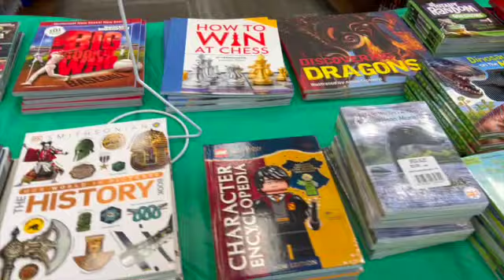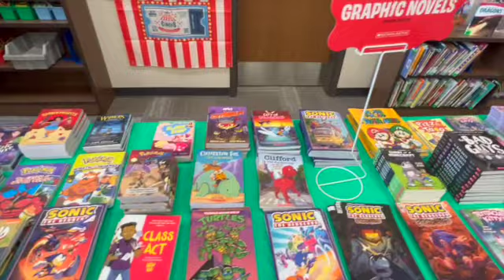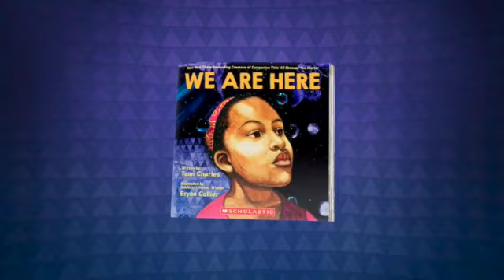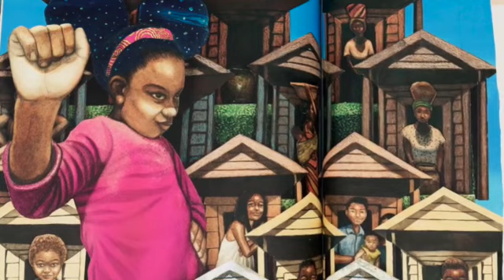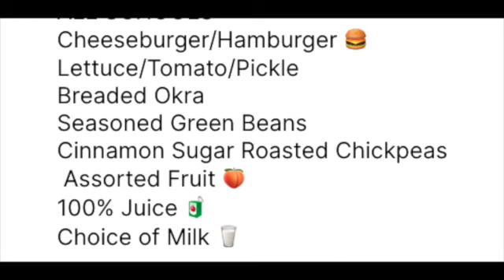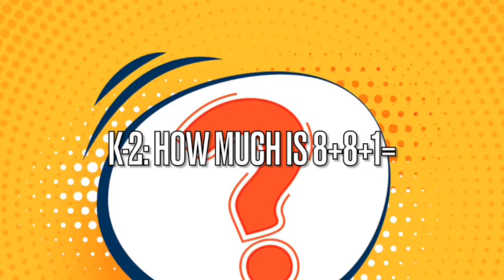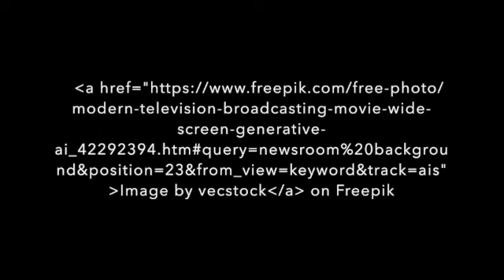FME 2 22 24 SD 480p